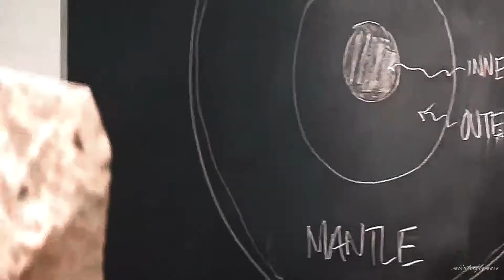Mar-Vell and Carol | Rise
Dear Marvel.. Who in THE HELL is in charge of this trainwreck?!?! That film was awful and what they REALLY REALLY REALLY fucked up on was Mar-Vell. Mar-Vell was a key part of Carol's life. It's because of him that she became who she is and even after he died, she carried on his legacy with grace and respect. And what the film did to the character was DISRESPECTFUL! Marvel, get your shit together, find different writers, read some comics or I'm done!

cast:

1) Aaron Eckhart as Walter Lawson / Mar-Vell
As much as I love Aaron Eckhart (he was FANTASTIC in The Dark Knight!), he would REALLY work as Mar-Vell. He's a great actor. He EVEN looks like Mar-Vell!

 2) Katee Sachoff as Carol Danvers
SHE SHOULD HAVE BEEN CAST AS CAROL, NOT BRIE LARSON! She would nail the mannerisms and she can kick ass actually!

♦ Fandom: Marvel
♦ Song: New Divide ( Instrumental remix) by Linkin Park
♦ Program: Sony Vegas 14
♦ Coloring: Mine